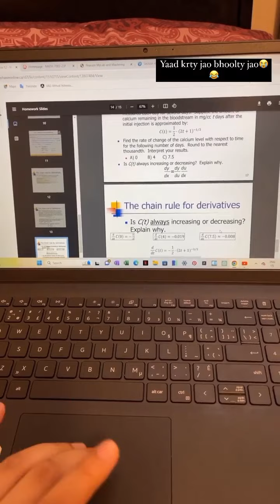Rashida Malik ki Bohat brri wish puri ho gae || Malaika Emotional ho gae 🥺